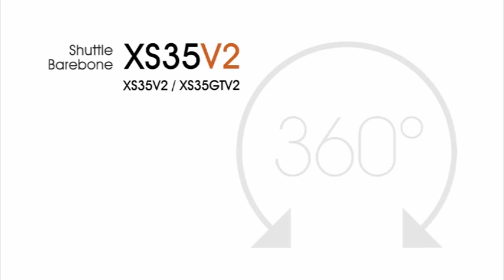XS35V2 & XS35GTV2 - 360° product video [HQ]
Experience the Shuttle Barebone XS35V2 and XS35GTV2 (size 25.2 x 3.85 x 16.2 cm (LWH), Intel Atom D525 dual core CPU installed, max 4 GB DDR3, Gigabit LAN, Wireless LAN (n), 2x HDD (or 1x HDD + 1 Slimline ODD)).

Both machines are FANLESS (passive cooling)

XS35V2 = Intel GMA 3150 graphics (1x VGA output)
XS35GTV2 = Next-generation NVIDIA ION graphics (1x HDMI + 1x VGA)